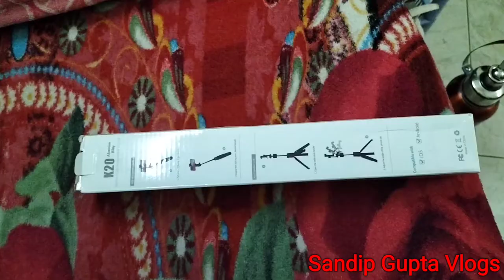Visiting Bahrain Bay || Unboxing My Tripod || Sandip Gupta Vlogs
_sandip.gupta_